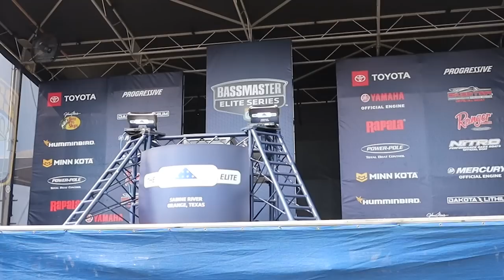Top 10 Introductions : Semi-Final Saturday Sabine River Big Cull